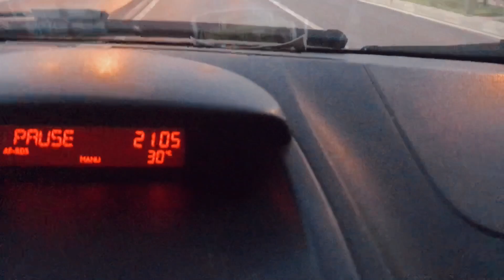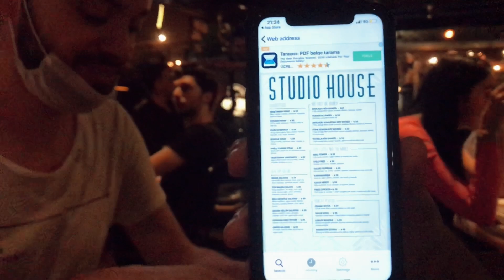ARKADAŞLARIMLA BULUŞMAYA GİDİYORUM - BİRLİKTE HAZIRLANALIM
Yine tabi ki benim rastgele yapılmış planım ve çekilmiş videom :)
Kıyafetimi beğenerek giymiştim fakat sonradan beğenmedim :D siz ne düşünüyor sunuz?

Gittiğimiz yer : İzmir myvia